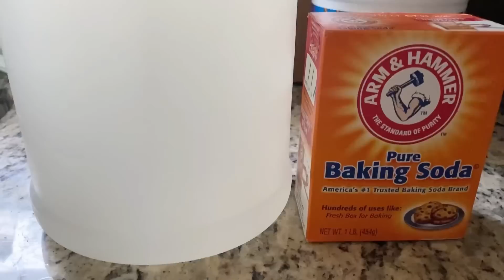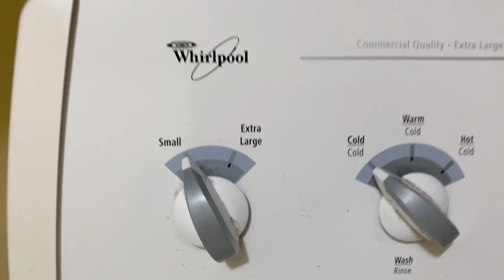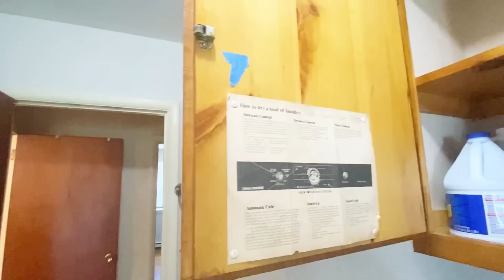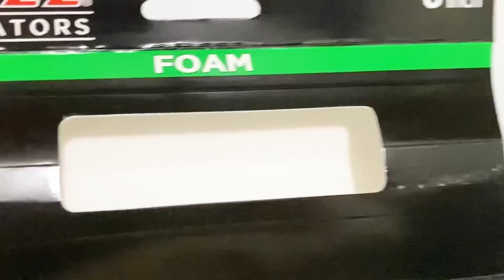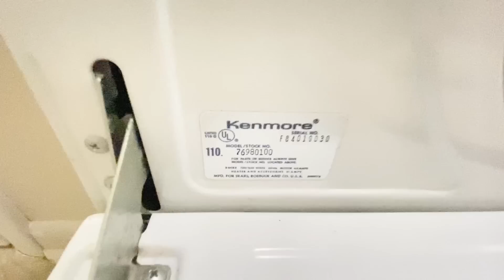DIY - COMO pintar GABINETES SIN LIJAR / REFORMA sin OBRA 🏠 Cambio radical Laundry(cuarto de lavado)